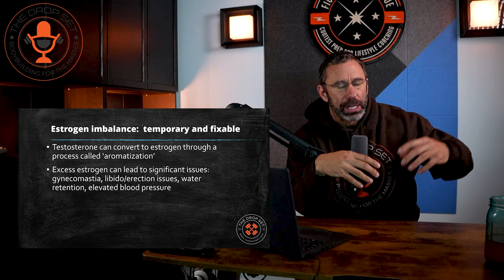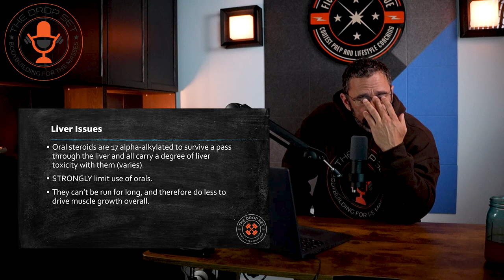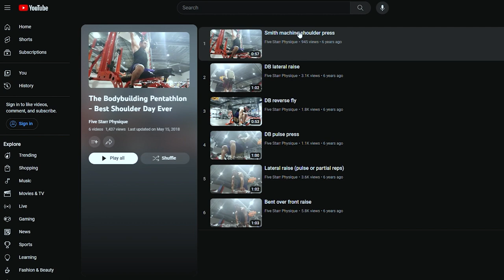The TRUTH About Steroid Risks (Episode 254)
In episode 254 of The Drop Set, I'm going to talk about steroids - specifcally, the risks involved in taking anabolic compounds as they relate to bodybuilding.  I'll differentiate between "TRT" and what is more widely considered to be 'common use' in the landscape of competitive bodybuilding, break down exactly what the risks are, what might be overblows, and talk about things a prospective user could do in order to give themselves the best chance of minimizing their risk.

In the 2nd and closing segment I play a message from Grace who has some questions (concerns?) about the Carnivore diet and - as you might expect - I have some thoughts.

0:16 - Intro
0:54 - Welcome and get settled!
2:33 - The Truth About Steroid Risks
43:12 - Q&A (Carnivore diet - why?)

Follow the show on Instagram!